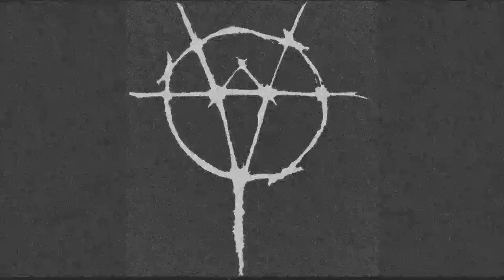San Antonio Texas Street Magician Vince Williams Magic Tricks